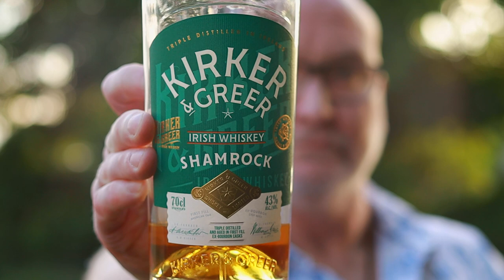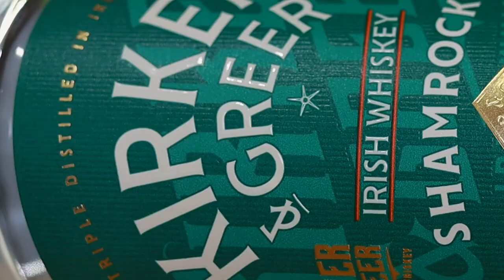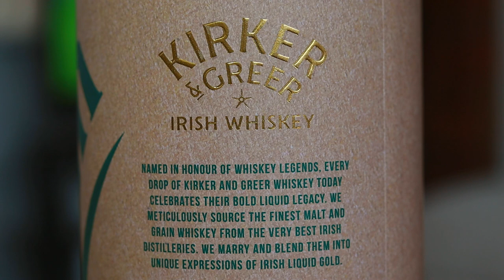Kirker & Greer Shamrock | Whiskey Straight #100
It's review 100! While Kirker & Greer Shamrock Irish Whiskey doesn't fall into the so-called 'special occasion' whiskey, it certainly has special qualities in that it contains whiskey from each of the four provinces of Ireland.

Sláinte.

Scoring system:
95-10: Classic  - a great whiskey
90-94: Outstanding - a whiskey of outstanding character & style
85-89: Very Good - a whiskey with special qualities
80-84: Good - a solid, well made whiskey
75-79: Mediocre - a drinkable whiskey that may have minor flaws
50-74: Not Recommended

This video was shot using a Canon M50, which is fantastic for both video and photos.

Other excellent equipment I use and where you can buy it -

Canon 50mm 1.8 lens

Canon 24mm 2.8 lens

Viltrox Canon EF-EOS M Lens Adapter Mount

VoJoPi clip on lavalier mic

Blue Yeti microphone

Smallrig cage with top handle for Canon M50

InnoGear Adjustable Microphone Stand

Ansten Professional 360 Degree Electric Rotating Turntable

ESDDI Softbox Lighting Kit

VILTROX L132T CRI95 5600K/3300K Bi-color LED Video Light Dimmable Flat Panel Light

LE 10W Portable Work Light, USB Rechargeable LED Camping Light, 1000 Lumens

Images  are my own and courtesy of Kirker and Greer.

If you live locally, you can buy Kirker and Greer Shamrock Irish Whiskey

Want help with your YouTube channel? Get all the help, tools and analytics you need from TubeBuddy. And it's free to start using. Check it out here and sign up

All views and opinions expressed in this  video are entirely my own.